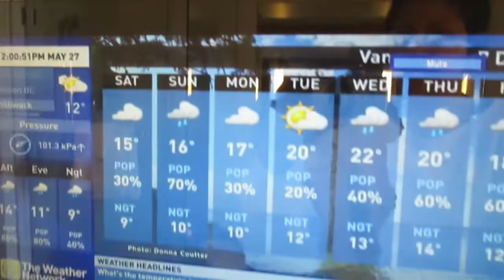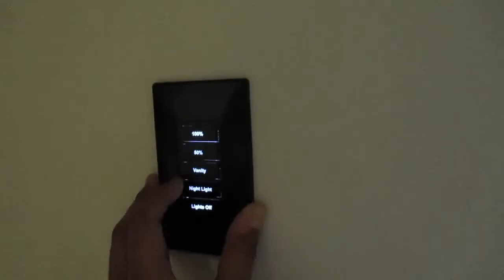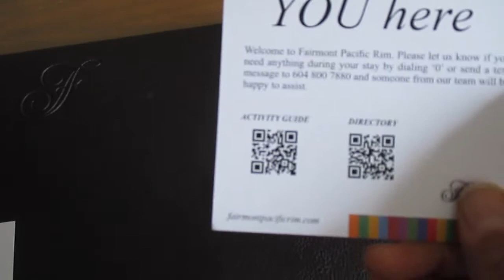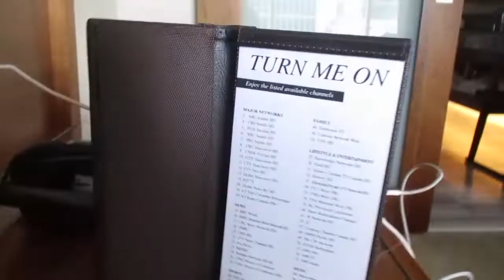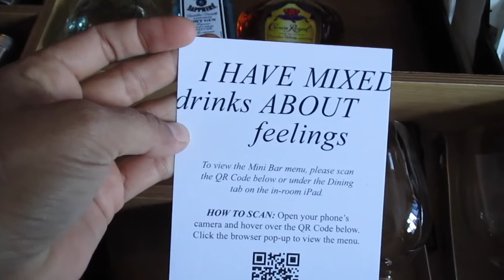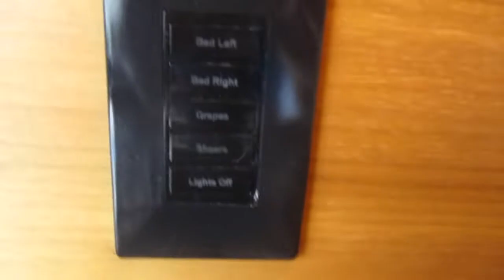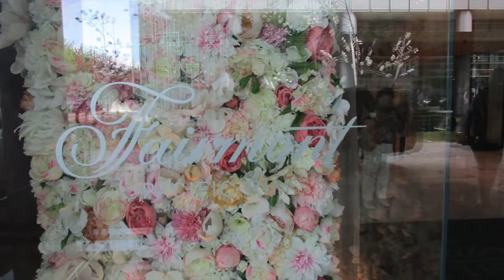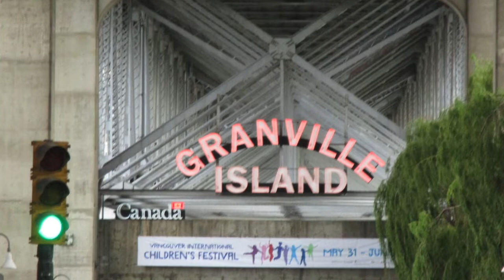Vancouver last day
Hey guys heres my Vancouver day 2 and last day.